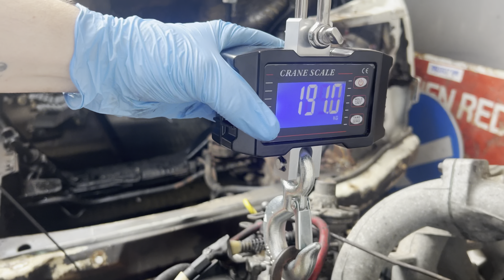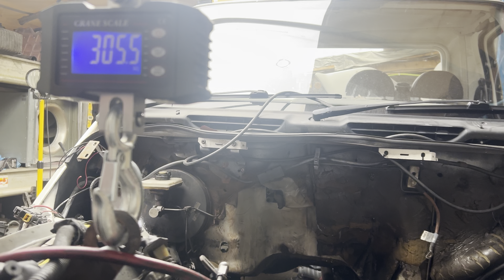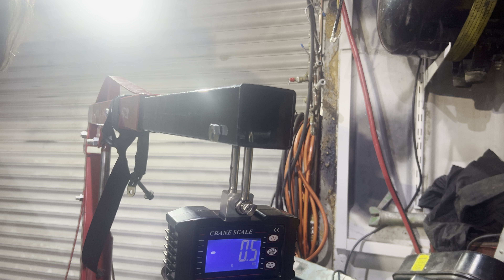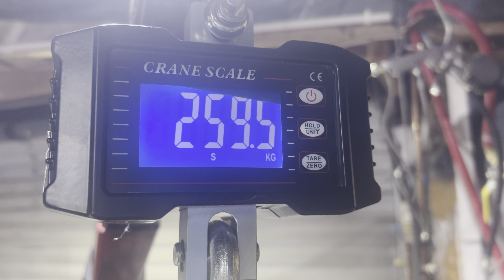Transit smiley 2.5 bmw m47 engine conversion weight difference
In this video, I remove the transit banana engine and weigh it comparing weights with the BMW m47 engine to see if I gain any payload how much does a BMW 2 L turbo diesel M47 Engine Way?
How much does a 2.5 L transit banana engine weigh